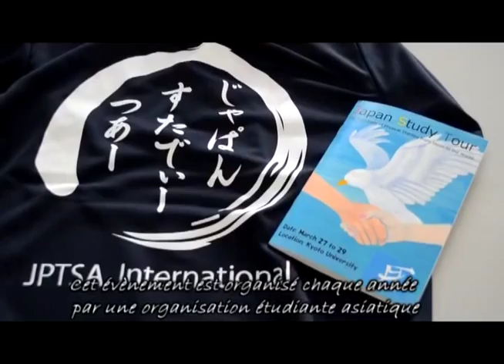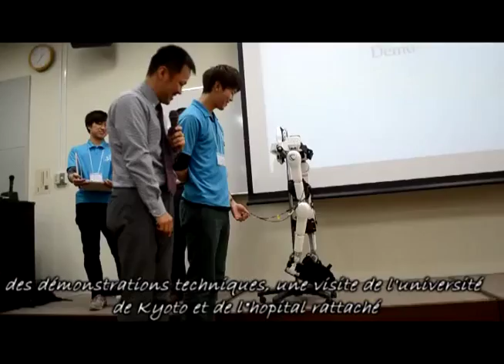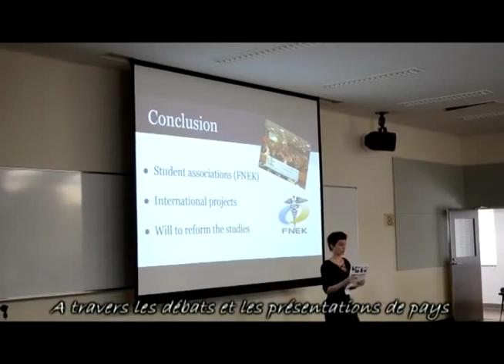La FNEK présente au JST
[Re-upload du 11 mai 2015]

En Mars dernier se tenait le JST, Japan Study Tour, un évènement réunissant des étudiants en physiothérapie en Asie.

Louison Jacquier, vice présidente en charge de la représentation internationale de la FNEK, s'est rendue à Kyoto au Japon. Découvrez les détails de son voyage !

Vous voulez participer au développement de l'ouverture internationale des études de kinésithérapie?
La commission internationale vous attend !